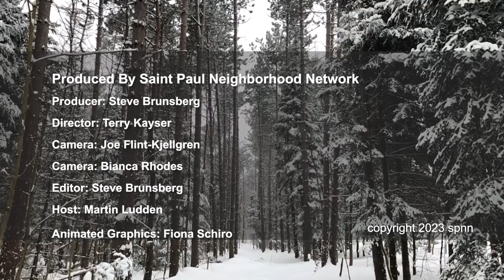SPNN Forum: Flip Phone Events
Host Martin Ludden talks with Chad Kampe of Flip Phone Events and Sasha Cassidine a Drag Performer.